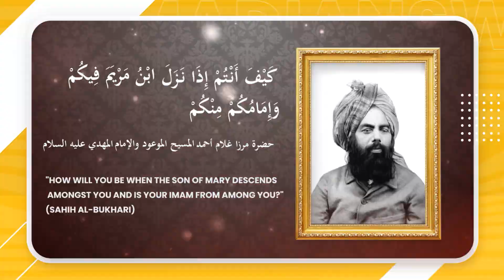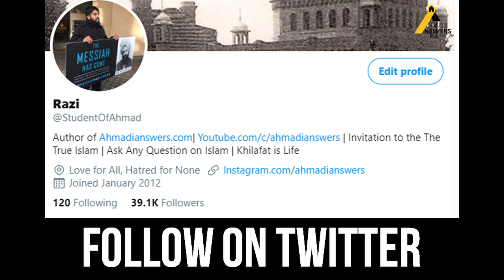Sunni Maulvi Opponent Accepts Islam Ahmadiyya سنی حافظ مولوی مخالف کا قبول اسلام احمدیت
The powerful convert story of Qari Ali Asghar sahib

Ahmadianswers.com/contact
Ahmadianswers.com